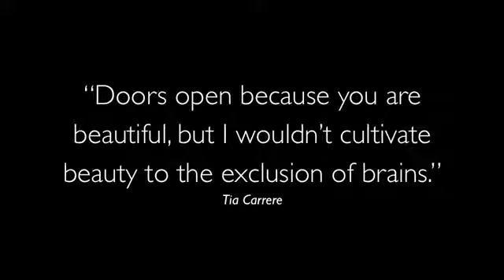Beauty Or Brain? Don't Choose, Have Both.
Just a short, funny, and subtle reminder that you ought to match beauty with your brain, while updating and upgrading how you look, keep your intellectuals in mind as well.